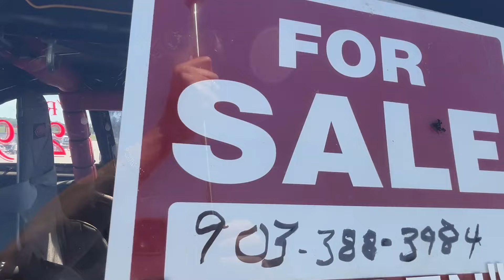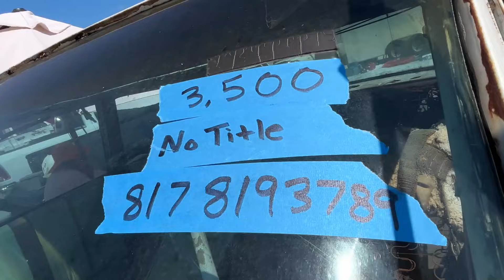Southwest Swap Meet at Lone Star Park/Grand Prairie, Texas 4 13 24